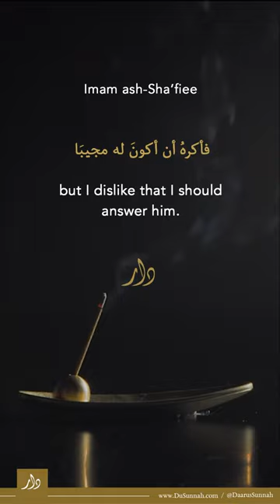Replying to Insults by Imam ash-Shafi'ee